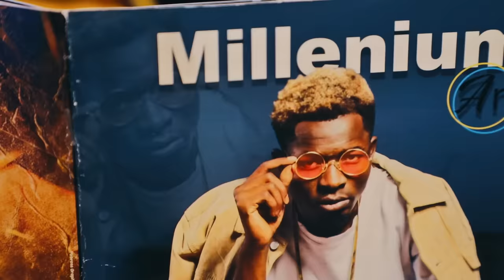Reman - Simpre winké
Chiido prod